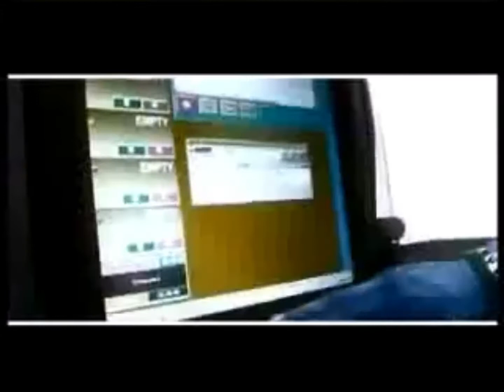NO LELE (Mo Like Jesu Gaan) - Dekunle Fuji Feat. Femi Jacobs, Ikechukwu, Cobhams & Freeze